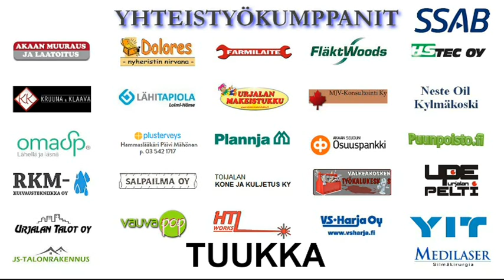Highlights LeiF - MadMax 15.10.2014